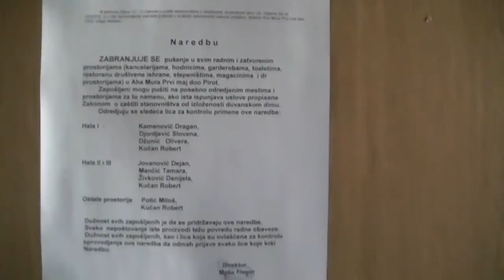Prvi maj 10. 03. 2015.